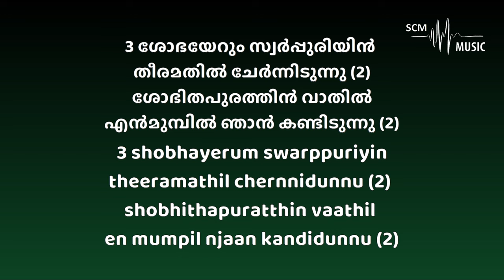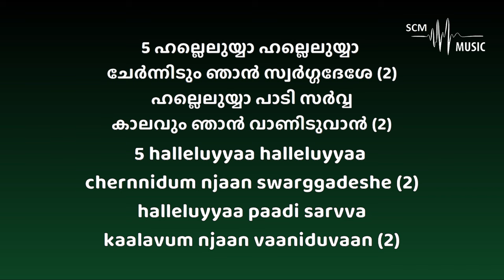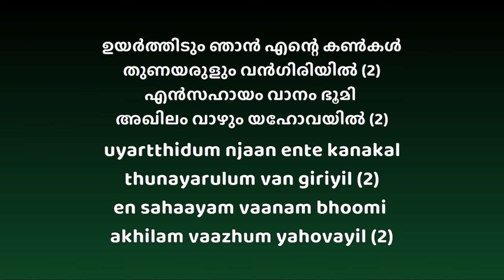Uyarthidum Njan Ente Kankal - Malayalam Christian Song (Non Stop - Karaoke)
Lyrics & Composition: K V David
Orchestration: @SteveChackoMathew

You can support this ministry by donating here:
➢Bank Details:
Name: Steve Chacko Mathew
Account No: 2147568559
IFSC Code: KKBK0008655